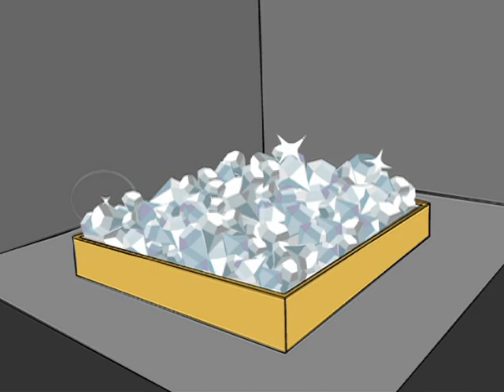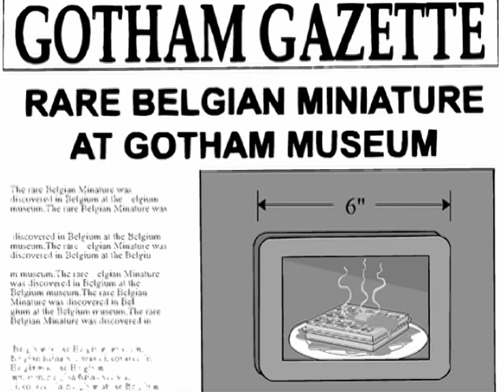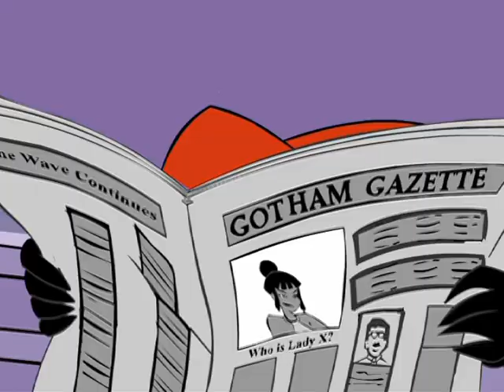Gotham Girls Season 1 (FULL)